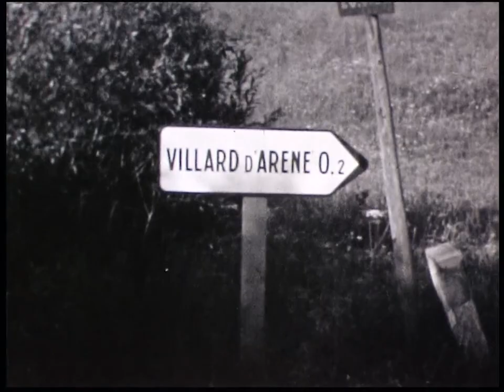Les guides du Lautaret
Film d'archive diffusé dans le cadre du projet PÉPITES "Cuillette cinématographique".
Pépites est un catalogue de films d'archives de la région autunoise (71).
Ce projet est initié par la cinéma l'Arletty à Autun, mis en action par le média ODiL et soutenu par le Ministère de la Culture.